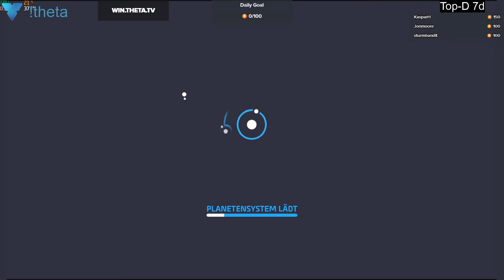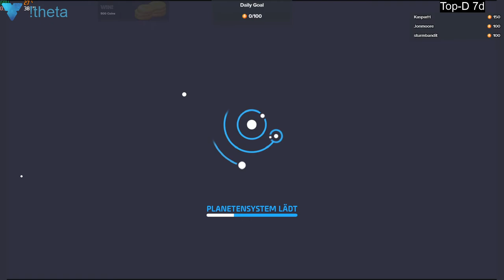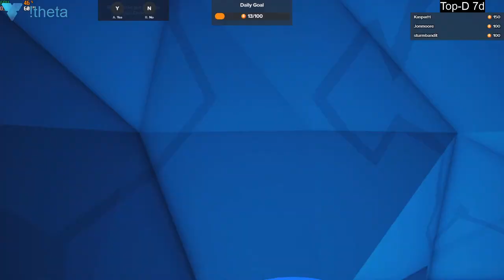2020 02 07 Astroneer